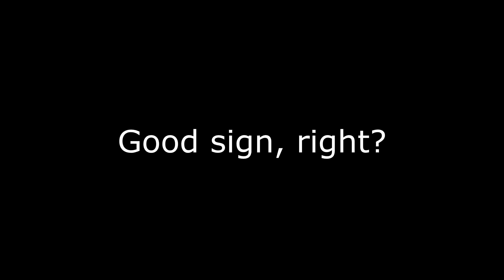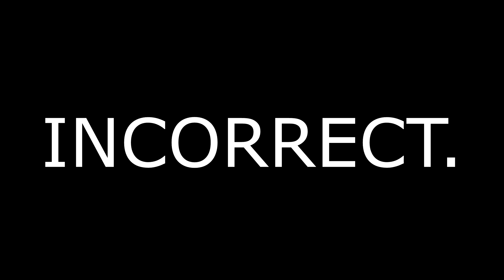Bad day / Good day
2 Lakes, 2 very different days of fishing.